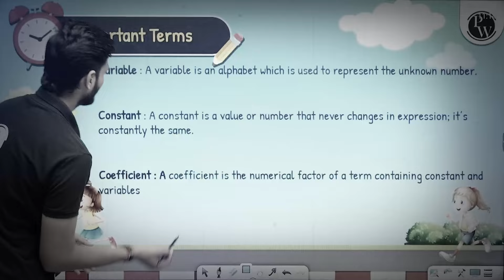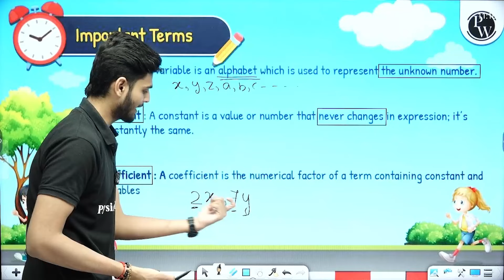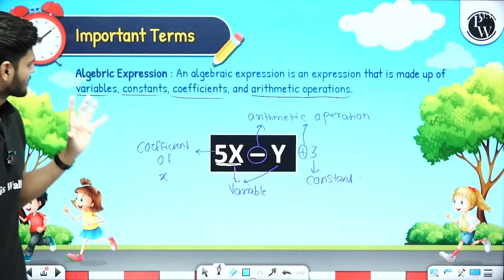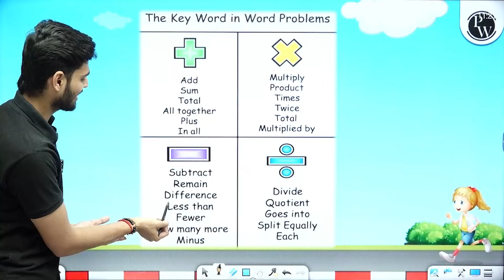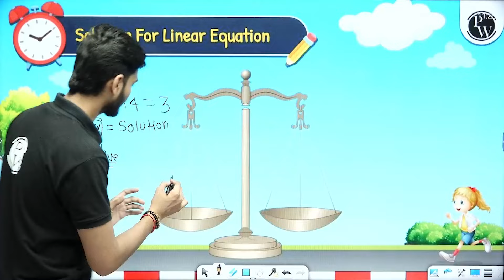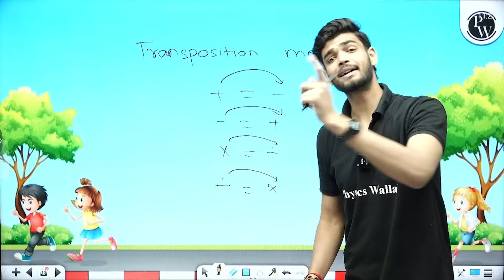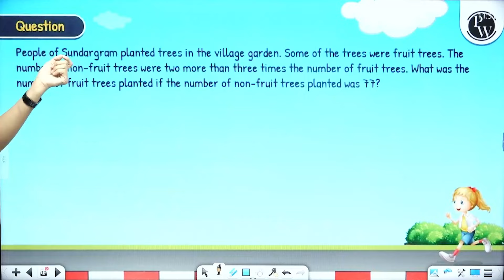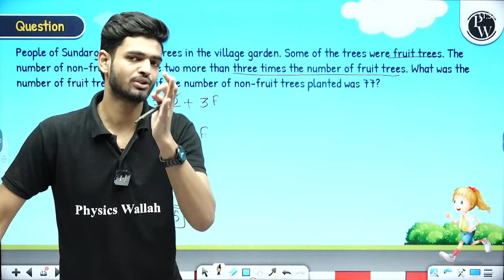Simple Equation - Rapid Revision in 20 Minutes 🔥|| Maths, Class 7th 📚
👉This FREE batch is for our Class 7th Students
👉We will complete the Important Chapter(Term-1)
👉Subjects included - Physics, Chemistry, Biology, SST, English, and Maths.
👉Classes will be recorded .
👉Classes will start from 12 September 2024 till 11th October 2024.
👉Weekly schedules will be provided on our PW Little Champs Community Post
👉Notes will be available on our PW App.